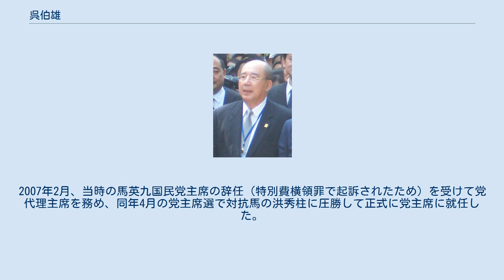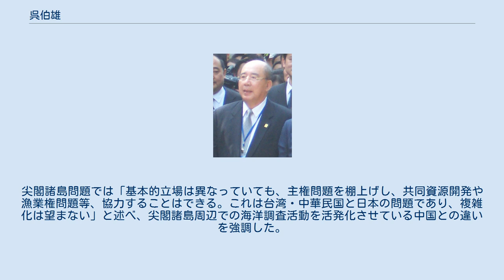呉伯雄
呉 伯雄（ご はくゆう、1939年（昭和14年）6月19日 - ）は、中華民国（台湾）の政治家。
中国国民党名誉主席。
 台湾新竹州（現桃園市）の客家の家庭に生まれる。
子供のころ、父の呉鴻麒（九州帝国大学医学博士）が二・二八事件の被害者となった。
兄は現在、東京に住んでいるという。
 国立成功大学工商管理学科を卒業後、高級職業学校の教員を経て1968年に台湾省議会の議員として政界入りし、1972年に桃園県長。
李登輝総統時代に、内政部長、台北市長、総統府秘書長、総統府資政、国民党秘書長など要職を歴任。
李登輝総統退任後の2000年6月からは国民党副主席を務めた。
2007年2月、当時の馬英九国民党主席の辞任（特別費横領罪で起訴されたため）を受けて党代理主席を務め、同年4月の党主席選で対抗馬の洪秀柱に圧勝して正式に党主席に就任した。
 2008年5月には台湾の与党党首として初めて中華人民共和国を訪問し、胡錦濤中国共産党総書記とのトップ会談を実現。
同年8月の北京オリンピック開会式と2010年の上海万博開幕式にも連戦党名誉主席、宋楚瑜らと出席して胡錦濤総書記と再び会見している。
 2008年12月、連戦党名誉主席らとともに訪中、第4回両岸経済貿易文化フォーラムに参加した。
2009年5月にも胡錦涛総書記と会談、両岸経済協力枠組協議の協議入りを話し合った。
同年6月、任期満了に伴う党主席選に出馬せず、党主席の座を馬英九総統に譲る意向を表明した。
2009年10月、馬英九総統が国民党主席に就任すると、国民党名誉主席となる。
国民党名誉主席は、連戦と2人体制となる。
 2008年12月7日から13日まで、与党党首として公式訪日し、森喜朗元首相や鳩山由紀夫民主党幹事長、石原慎太郎東京都知事など政界要人と会談。
呉は、訪日目的が「台日関係の強化」にあり、馬英九総統の「台日関係は特殊なパートナー」というメッセージを伝達しに来たと表明した。
尖閣諸島問題では「基本的立場は異なっていても、主権問題を棚上げし、共同資源開発や漁業権問題等、協力することはできる。これは台湾・中華民国と日本の問題であり、複雑化は望まない」と述べ、尖閣諸島周辺での海洋調査活動を活発化させている中国との違いを強調した。